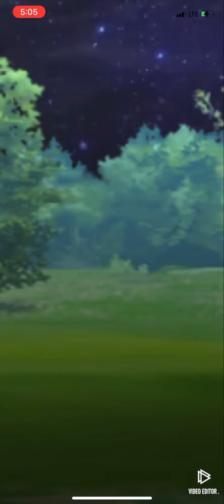Galvantula Politoed Ninetales | Pokémon GO Great League GBL PvP | ポケモンGO グレートリーグ GOバトルリーグ Liga Super